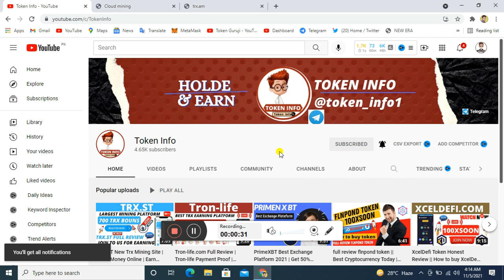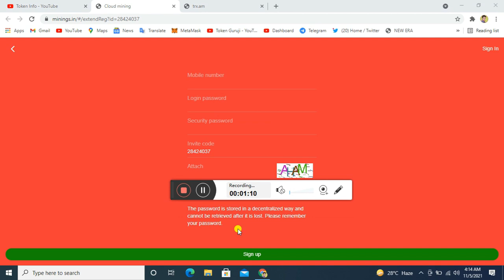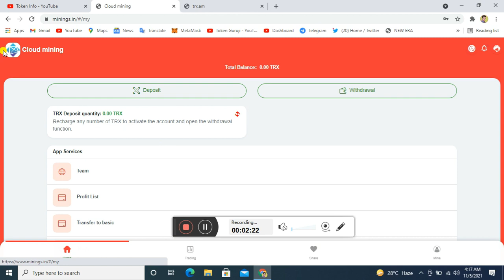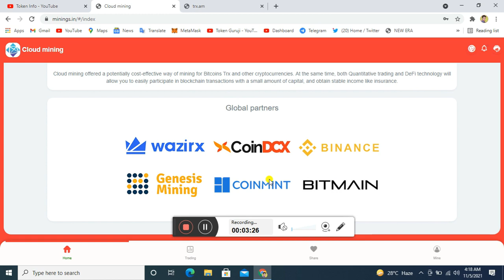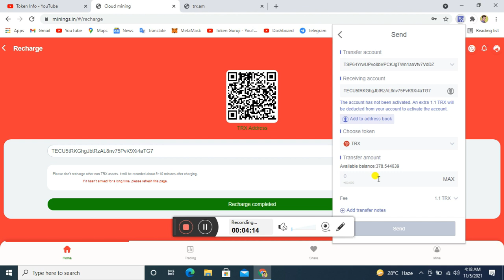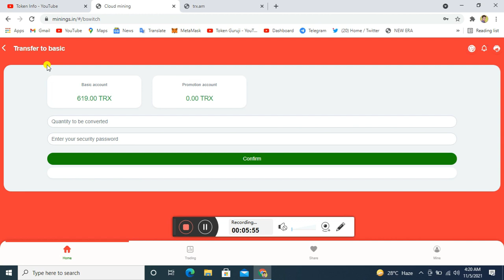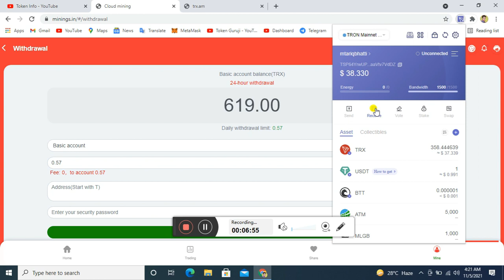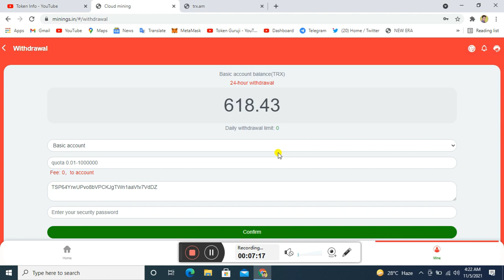Earn Free TRX Daily | Free Tron TRX Mining Website | Best Cloud Mining | Mining.in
Regard BY:👇👇
Token info